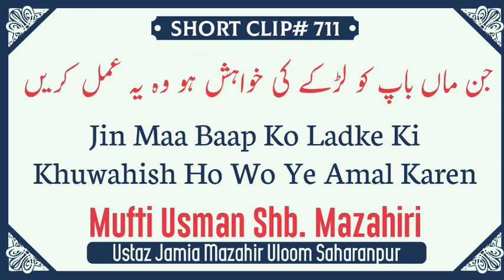Jin Maa Baap Ko Ladke Ki Khuwahish Ho-Mufti Usman Sahab Mazahiri D.B.